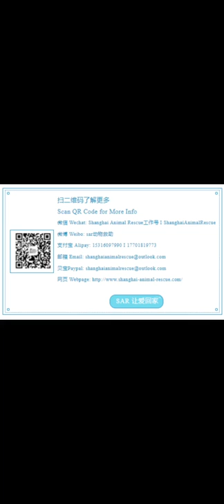YouTube| Dog Adoption宠物领养 2022| My little furry buddy fly towards me|领养的康康上飞机了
Thank you for following SAR Animal Rescue, welcome to visit the

My dogs Kangkang and Ceci are adopted from SAR, they were abandoned right in front of the door of SAR when they were one or two months old.
Today SAR Shanghai has more than 500 rescued dogs. For those adoptive families not in China, SAR seeks flight volunteers to help reunite dogs and families. On February 18,2022, one of my adopted dogs will come to me with one of the flight volunteers.
As I know that the trip will not cost any trouble to volunteers. If you have a chance to travel from Shanghai, China to Europe or North America, and willing to help rescue animals fly to adopted families as a volunteer, Contact SAR to provide your flight information such as date, airline, SAR will purchase pet tickets and prepare all legal documents for dog’s travelling. On the day of takeoff, SAR will take Davis to the airport to meet the volunteers, go through customs, get the dog into the cabin and broad flight. At the destination, the volunteer will take the dog out to the adopter.

Thanks to SAR and all flight volunteers, we have 32 rescued dogs reunited with their forever home in Canada now. If you like to hear more stories and are interested in the daily life of my little furry buddy, please subscribe to my channel, I will continue to update the story of Kangkang and his tweens